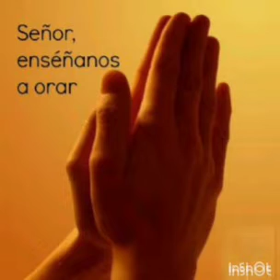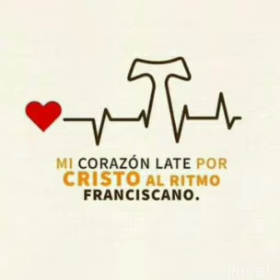Ejercicio de interioridad